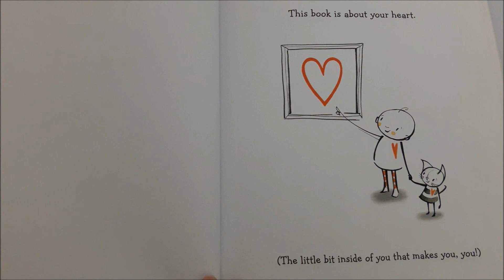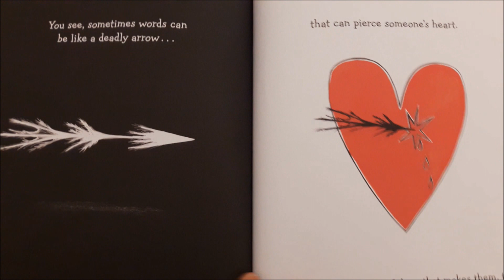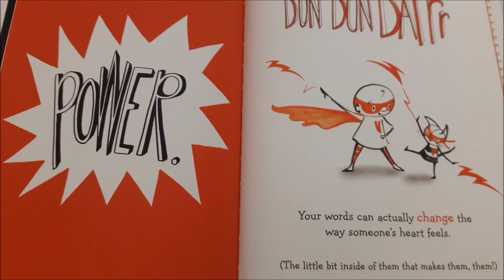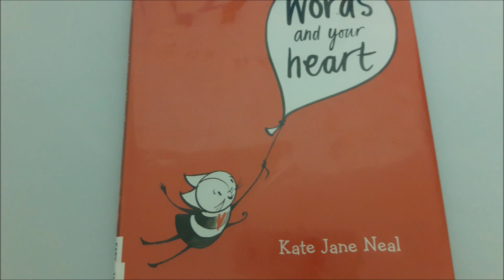💖 WORDS and your HEART | a Storybook about the words we choose and its' affects on our Heart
(2015) Written by Kate Jane Neal |
Published by Feiwel and Friends |

Entertaining, educational and Interesting story book to READ with your kids to SUCCEED with EASY to READ ALONG Auto Generated ENGLISH CAPTIONS & SUBTITLES